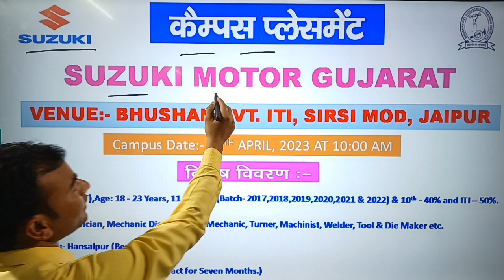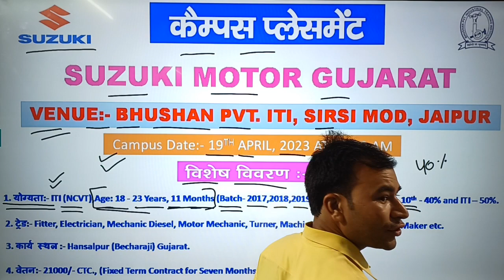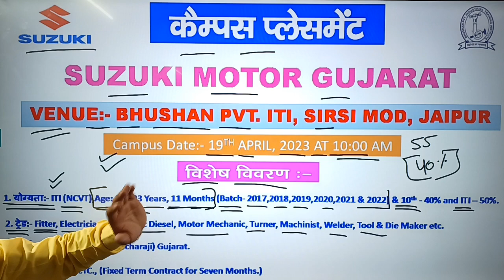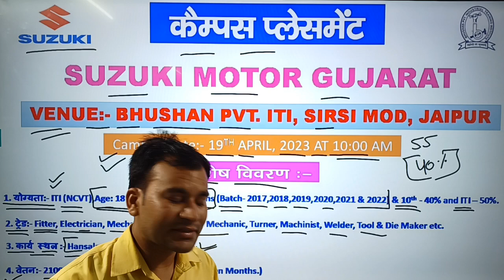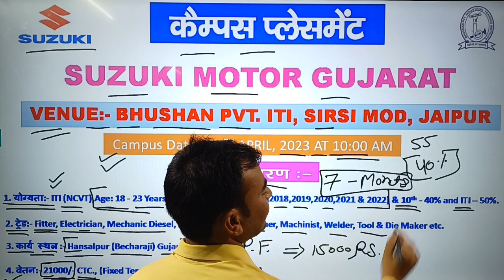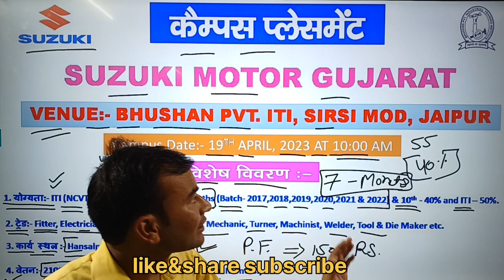suzuki smg iti drdoskilltest electrician itieducation pvtjobs practicalclasses amr skill result cti